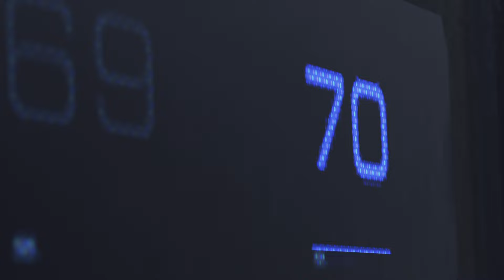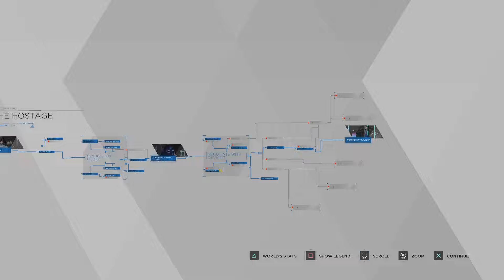Detroit: Become Human - The Hostage (R1) ZERO COMMENTARY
This is my first recorded run of D:BH (i may do more runs soon) I've played D:BH before and thought it would be a good game to post. so I hope you enjoy!